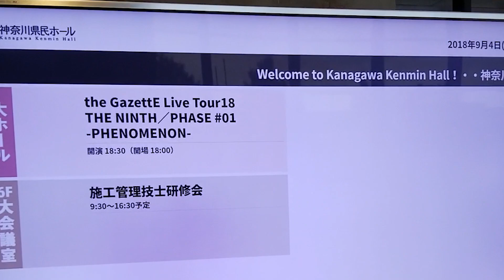the GazettE Kanagawa NINTH PHASE #01 Vlog + Live Report